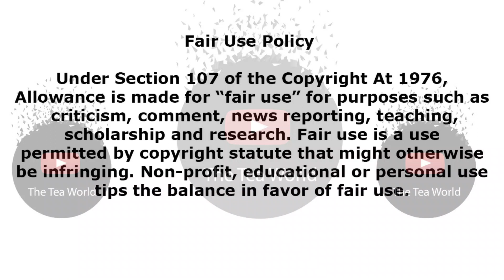Video Sithelo Shozi Says FCK Love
Sithelo Shozi Shows Says FCK Love